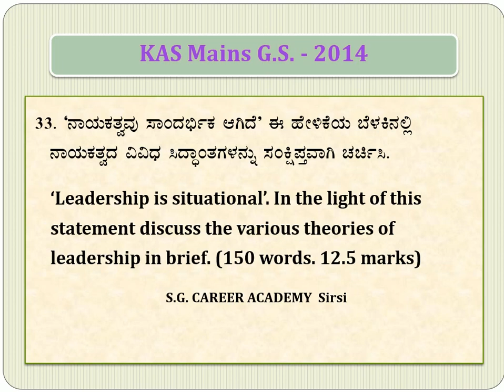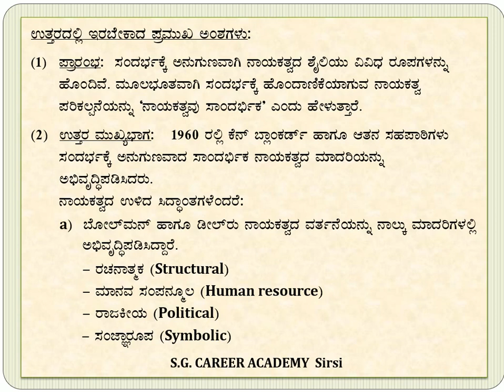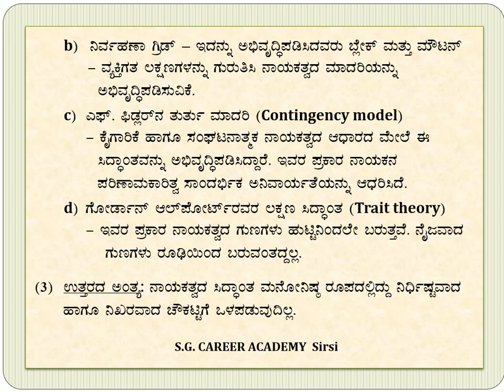KAS Mains G.S. Analysis - 2020 - Part - 33